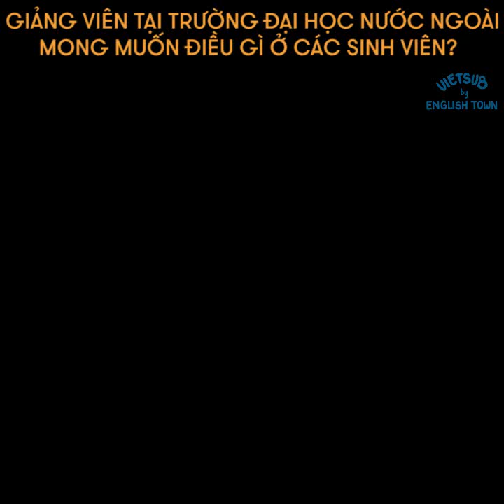ĐIỀU GIẢNG VIÊN TẠI ĐẠI HỌC NƯỚC NGOÀI THỰC SỰ MONG MUỐN Ở CÁC SINH VIÊN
GIẢNG VIÊN TẠI TRƯỜNG ĐẠI HỌC NƯỚC NGOÀI MONG MUỐN ĐIỀU GÌ NHẤT Ở SINH VIÊN?

👉 Tại các trường đại học nước ngoài, giảng viên thiết kế các bài giảng, bài kiểm tra cũng như bài tập về nhà cho sinh viên. Việc thiết kế này là có chủ đích cả đó, cùng xem video để biết được lý do là gì nhé!

🏠 ET 1: Lầu 4-5, Toà Nhà Sumikura 18H Cộng Hoà, QTB